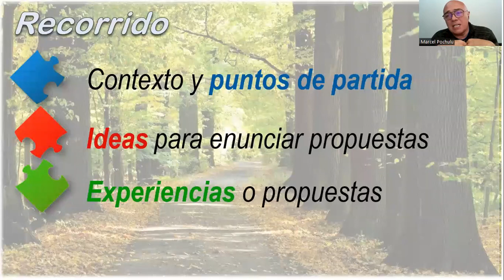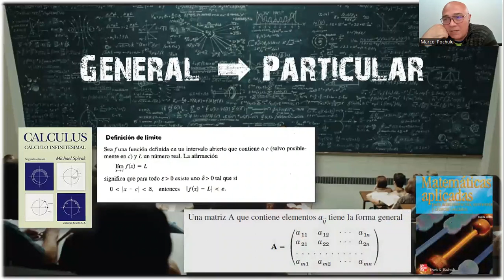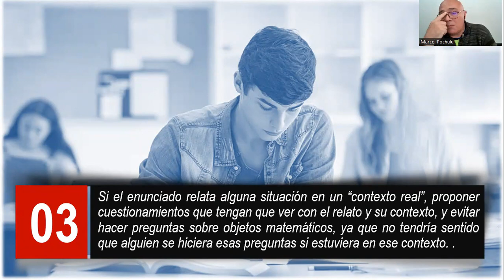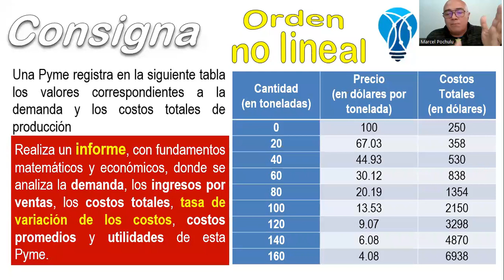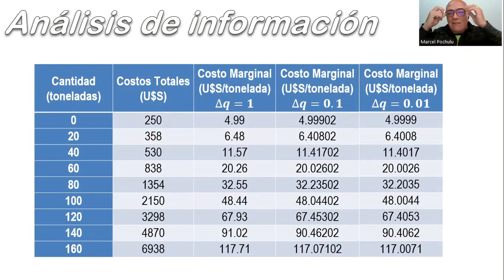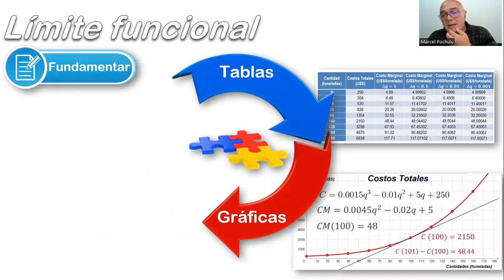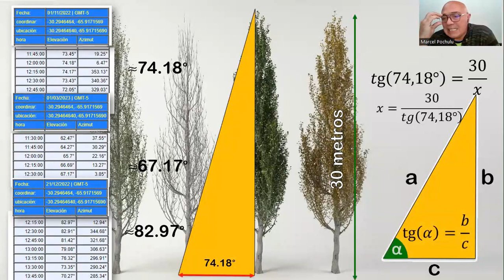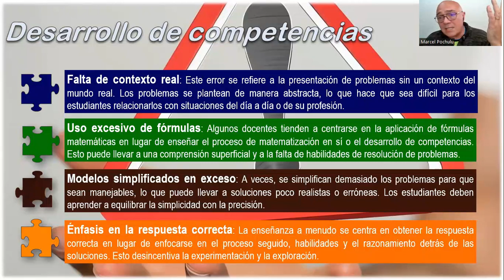Desarrollo de competencias matemáticas en carreras científico tecnológicas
En esta conferencia, exploramos la convergencia entre la modelización matemática y la inteligencia artificial como herramientas fundamentales en la formación de ingenieros. Presentamos ejemplos que ilustran cómo estas disciplinas pueden enriquecer la educación en ingeniería, fomentando el desarrollo de competencias tanto generales como específicas.
Además, demostramos cómo la modelización matemática y la inteligencia artificial se combinan eficazmente para diseñar tareas pedagógicas que fortalecen las habilidades matemáticas y promueven la comprensión de lectura y la escritura académica, habilidades cruciales para los futuros ingenieros.
Finalmente, abordamos la forma en que la inteligencia artificial puede asistir a los profesores en la creación de problemas y proyectos de modelización matemática de alta calidad, incluyendo la definición de etapas, puntos críticos y rúbricas de evaluación. En esta etapa, subrayamos cómo la sinergia entre la modelización matemática y la inteligencia artificial enriquece la formación de ingenieros, preparándolos para enfrentar desafíos complejos en un mundo impulsado por la tecnología.